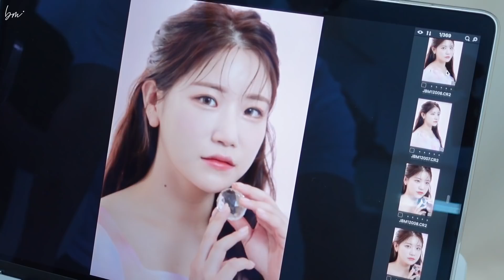(sub) 인스타 반응 폭발🔥 앞트임 복원 후 ℕ𝔼𝕎 프로필 사진 찍던 날 브이로그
♡ 자막이 필요한 분들은 cc를 클릭해주세요.

💄메이크업:
청주 손수 메이크업 도아 원장님

💇🏻헤어:
청주 손수 메이크업 연희 부원장님

📷촬영:
규현 작가님

👀두번째, 세번째 컨셉 렌즈:
아이로라 플루토 브라운

👗두번째 컨셉 드레스:
‣ 헤메 쌤들이 준비해주신 거에요!

👔세번째 컨셉 수트 세트:
작년에 고드나트 에서 구매한거라 지금도 구매 가능한지 모르겠어요.